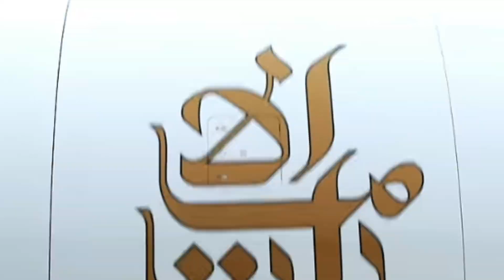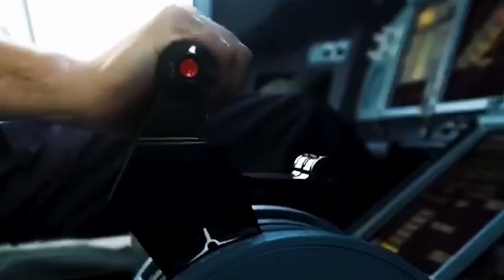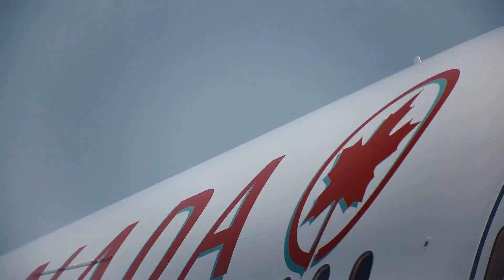Why Emirates Prefers Airbus A350 than Beoing 777? Here's Why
In 2024, Emirates introduces the Airbus A350-900, marking a shift from its Boeing-dominated fleet. Known for its Boeing 777s and A380s, Emirates’ move to the A350 reflects strategic needs: fuel efficiency, operational flexibility, and addressing Boeing’s delivery delays. The A350’s advanced design, 25% lower fuel consumption, and superior passenger experience make it ideal for expanding into new markets. With 65 A350s on order, Emirates aims to enhance its network, support Dubai’s D33 economic strategy, and prepare for a dual-hub operation. This decision highlights Emirates’ adaptability in a changing aviation landscape, balancing its Boeing legacy with Airbus innovation.

[00:00] - [00:35] Intro: Emirates’ A350 Arrival

[00:36] - [02:00] Emirates’ Boeing Legacy

[02:01] - [03:30] Why the A350?

[03:31] - [05:00] Strategic Expansion with A350

[05:01] - [06:30] A350’s Fuel Efficiency & Features

[06:31] - [07:55] Conclusion: A New Era for Emirates